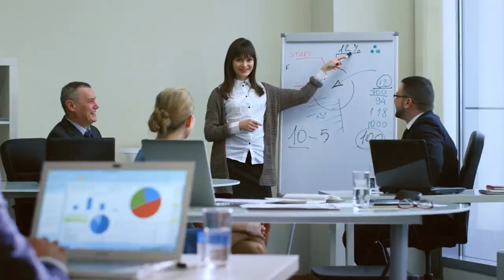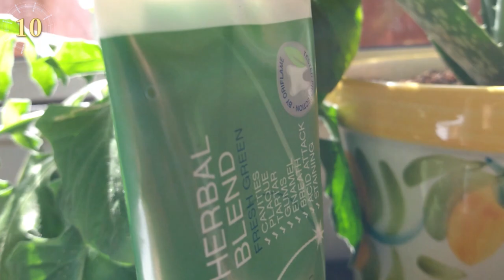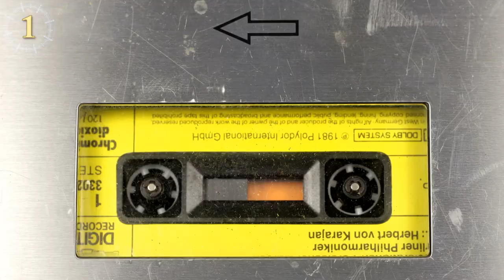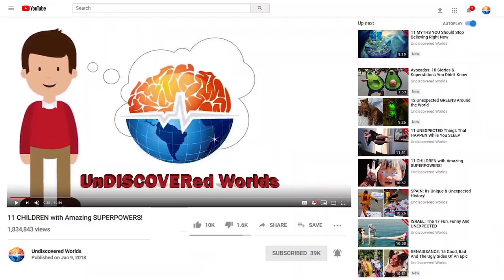Things You Didn't Know The Purpose Of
Have you ever wondered why there is an extra hook on a hanger? It’s for your belt.  There are so many things we see every day and we may not know their true purpose.  Like, why is it there in the first place? A lot of times we just ignore the loop on the back of a shirt or the dots on the side of a windshield. But, don’t worry, you don’t have to know everything. we are going to uncover the mysteries of the extra little unknown items on things, we use every day.

Surprising Origins Of Sunglasses
Did you know sunglasses were not invented for the sun? As the name indicates sunglasses are to be worn in sunny areas to protect the eyes from the solar rays…and you are wrong!! Dark glasses where invented in the artic in order to protect their eyes from the snow!! Later they became very important in the court of law in 12th-century china where judges would wear them to hide their emotions while judging cases.
Hat Whiskers
Whiskers allow cats to gauge if they will be able to fit through a space. Have you ever wondered what those funny balls on the top of beanie’s or snow hats are for?  In the past, the pom-pom had a real purpose.  In the 18th century, French mariners used them as…
Golf Ball Dimples: The Happy Accident
Golf balls, what if the broken version was better? The swiftness in which a golfer hits the ball is incredible. Better yet, the accuracy of the hit.  It almost looks like magic. Looking at a golf ball up close, It looks like a mistake that spread since golf balls originally had a smooth surface….
Tooth Paste Squares WTF?
The secret to decoding toothpaste squares? The squares have created a lot of curiosity.  The “Color marks” according to some have different meanings. Black marks mean…
Shirt Loop Cheat Sheets
Nail Cuticles: The Hygiene Nightmare
Mani-pedis feel soo good. Even men are starting to appreciate the pampering.  The hands and feet feel refreshed and ready to take on life.  But, would you stop getting your beauty routine if it could save your life? The hard layer of skin around your nails is called a cuticle, and if you don’t take good care of your nails, you will have…

What’s The Backpack Diamond For?
If you ever see backpackers traveling the world, you may have seen the flags sawn on the backpacks. They represent all the countries they have been to.  But what is that little diamond for, that comes with most backpacks?  Nowadays, it looks like a fun useless decoration, but there is actually a purpose.  They are called “lash tabs” or more whimsically known as…
No Writing Outside The Box
Its funny how many things we have today that seem useless, but they originated for a very good purpose. Can you ever imagine storing something and having to factor in protection from vermin as part of your storage strategy? Paper has been around for a long time, and so have rats, and apparently, rats like to nibble on paper to make their nests…How Expensive Is Your Wine?
Matching Erasers To Paper Size

Why Do Hand Held Erasers Have Two Colors? …
The Secret Blanket Hiding On Plain Site
Have you ever sat your jacket in the park? Now imagine if you could instantly turn it into a full-size blanket? Several centuries ago, military coats had a small piece of cloth or leather that was buttoned up in the back of jackets. This was not for style like you see in modern coats nowadays…

Windshield Dots, Friend Or Foe?

No More Interference!!
Ferrite cores suppress the noise emanating from electronic equipment through cords or cables. So, the ferrite core is working hard to reduce interference from them.  This is done to comply with regulatory requirements that specify how much interference a device is permitted to emit.

all videos provided by audioblocks.com provided under the following license agreement.